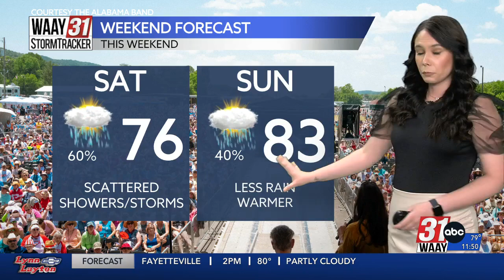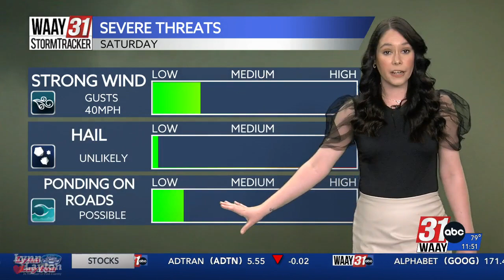Amber Kulick's Friday Afternoon Forecast 05/31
The chance of rain is going up as we move toward the weekend